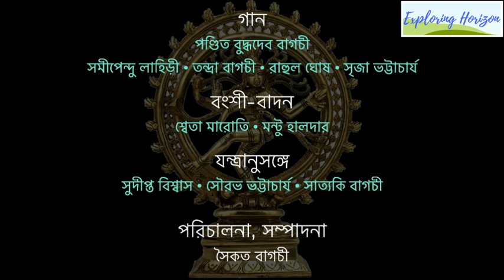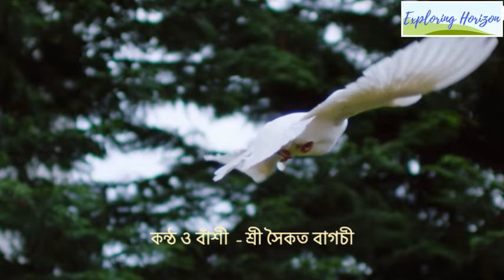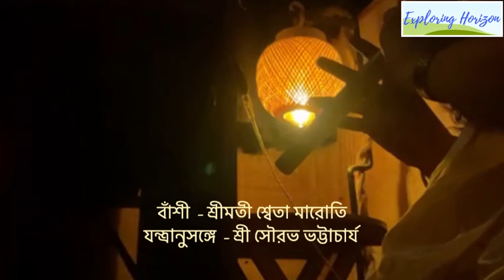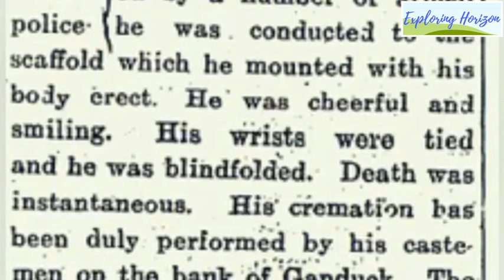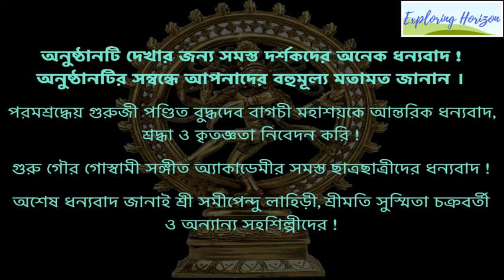Music of Soul - Part 1 (Matri-Vandana - দেশমাতৃকার বন্দনা)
Charu-krishti, Exploring Horizon and Guru Gour Goswami Sangeet Academy present "Music of Soul" on the eve of 77th Indian Independence Day. This part contains patriotic songs on voice and flute.

Thanks a lot to all viewers and subscribers for watching our humble tribute to our nation !
Please share your comments and feedback !

Thanks a lot to all the artists for their performances !
We offer our deep respect and gratitude to Guru Pt Buddhadeb Bagchi for his blessings and support !

Thanks again for being with us !

Introduction of Artists:
Pt. Buddhadeb Bagchi:
Our Gurudev respected Pandit Buddhadeb Bagchi is one of the frontline veteran classical musicians and flutists in West Bengal. He is a direct disciple of late Pt Pulin Pal, late Pt Gour Goswami, late Acharya Jnan Prakash Ghosh, late Pt Kamal Mullkick, late Pt Arun Bhaduri. Apart from his long association with All India Radio, he has performed at numerous top rated platforms in 70's, 80's and 90's. He has groomed many flute and vocal aspirants in past 5 decades. He is also a great music composer, writer and oil painter.  Our deep respect, regards and love on his feet.

Sushmita Chakraborti:
Smt Sushmita Chakraborti is a versatile artist. Her talent in singing, recitation, presentation have been highly lauded by cultural communities. She is very actively involved in cultural events in different cultural forums and communities as anchor, performer or event manager.

Samipendu Lahiri:
Shri Samipendu Lahiri started learning singing from his mother at a young age. His father took him to Sri Advaitya Kumar Chowdhury for training in folk songs and classical music. Later he took talim in Jaipur Gharana under supervision of Pandit Pundalik Bhoir in Mumbai. After that for past few years he is  learning classical music in Patiala Gharana from Shri Rishav Supriya Mahashay. He is also a passionate song writer and music composer.  He is working as a senior manager in a state owned bank.

Sreeja Bhattacharjee:
Kumari Sreeja Bhattacharjee is studying in seventh standard. She has versatile talents in arts, music and sports.

Rahul Ghosh:
Shri Rahul Ghosh is a B.Ed. student. He has taken talim in Hindustani Classical for many years. He also has versatility to sing songs of different genres. Outside music he also has keen interest in literary work.

Tandra Bagchi:
Smt Tandra Bagchi is a very talented and versatile singer. She has performed in many prestigious cultural platforms and earned accolades from stalwarts for her exceptional skills. She is working as a teacher and also providing music training to music enthusiasts.

Sweta Maroti:
Smt Sweta Maroti is pursuing flute for past couple of years under the supervision of guru. Her versatility in different genres of music is mind-boggling.

Mantu Mandal
Shri Mantu Mandal is a teacher by profession. He is pursuing flute under the guidance of guru for past couple of years with keen interest to explore music in depth.

Saikat Bagchi:
A software architect by profession, Saikat Bagchi has keen interest in different art forms since childhood. He is pursuing flute for past twenty five years under the guidance of guru.